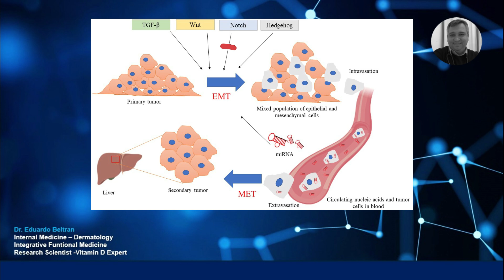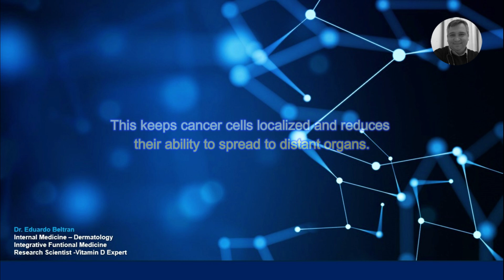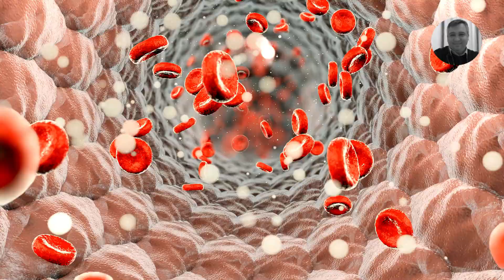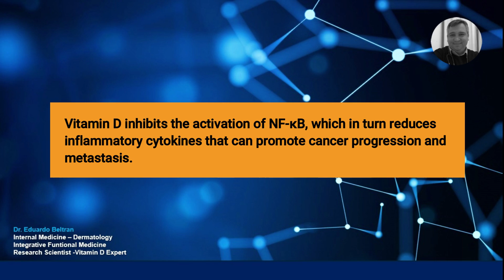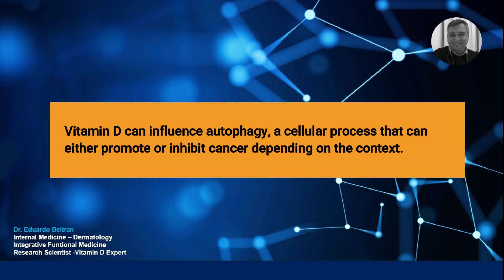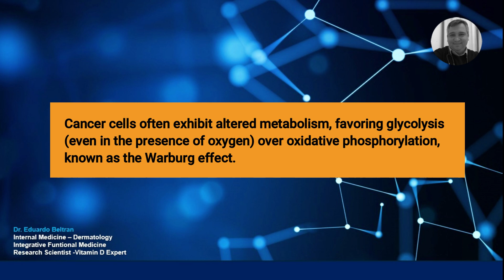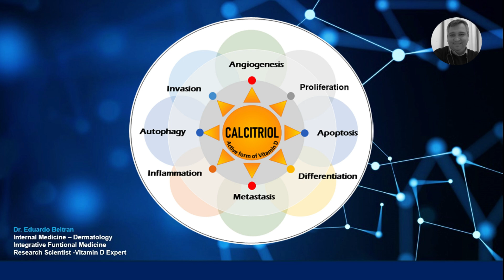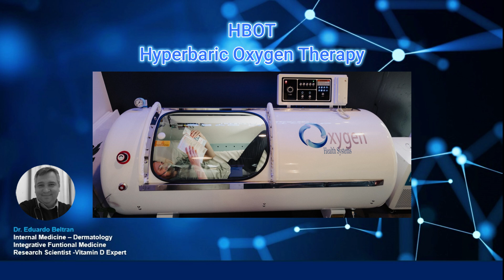Benefits of High Dose Vitamin D used for Cancer Treatment.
In this video, we explore how high doses of vitamin D can help reduce cancer metastasis through several key mechanisms. You'll learn about the role of the vitamin D receptor (VDR), how it inhibits the spread of cancer by regulating cell adhesion, suppressing angiogenesis, and modulating the immune system. We also discuss how vitamin D promotes cancer cell death (apoptosis), reduces inflammation, and normalizes cancer cell metabolism. By targeting these multiple pathways, vitamin D shows promise in managing and reducing the spread of cancer. Watch to discover the science behind vitamin D’s potential in cancer treatment! For those intrested in learning more about the Ketogenic Diet and Prolonged fasting please check out my book on amazon:

Keto Uncomplicated & Extended Fasting: The Definitive Guide Nutrition, Recipes and Strategies for Success.
This book is available world wide on amazon.